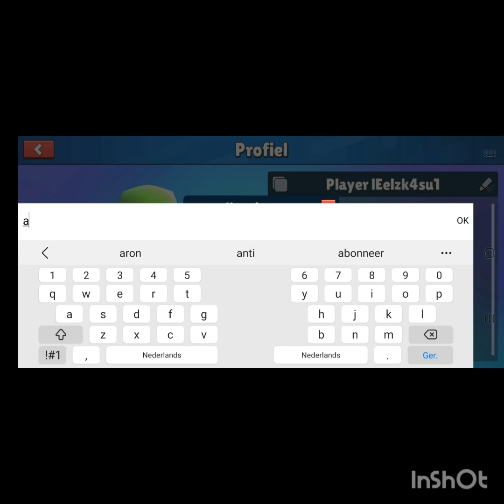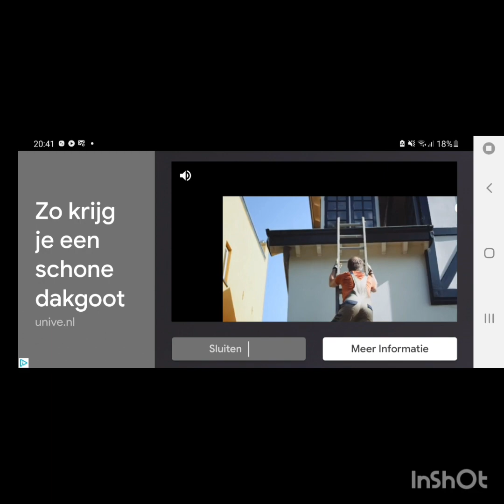nieuw account op stumble Guys